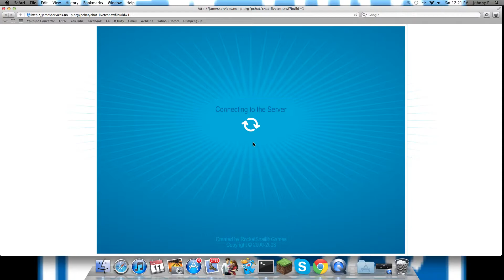PENGUIN CHAT 3 IS BACK! 2013 WORKING!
Its back! Sorry about the background talking, what i love about this is in the nightclub is the beatles! i love the beatles! ANYWAY, here it is!